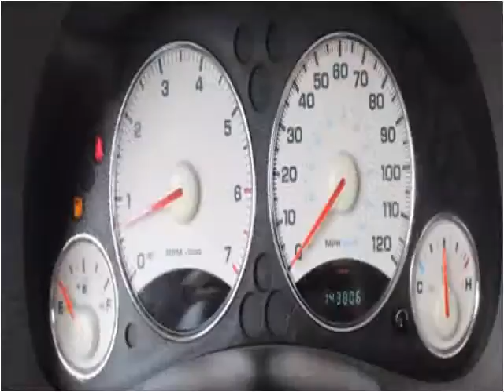2003 Jeep Liberty Used Cars Greer SC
This 2003 Jeep Liberty is available from Auto Tree.